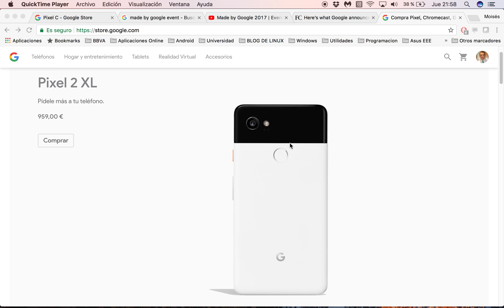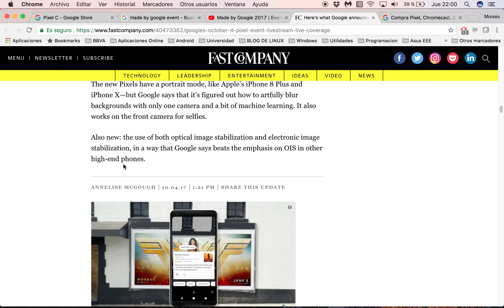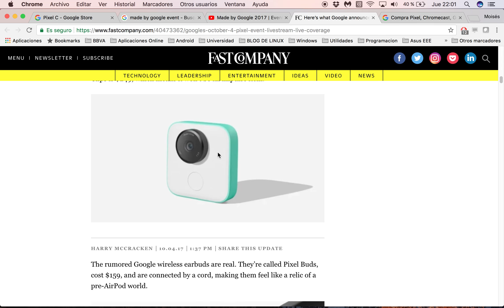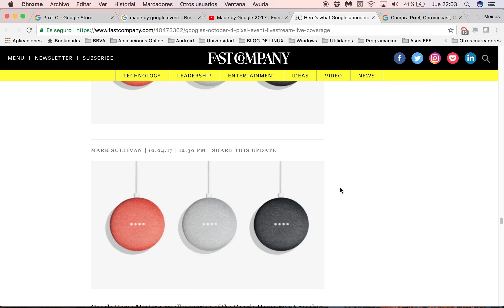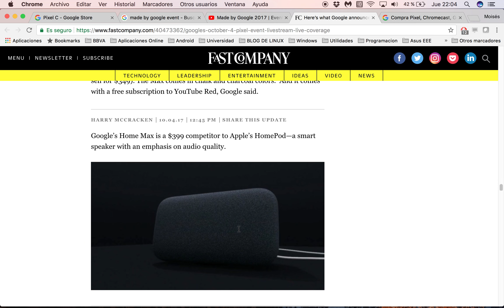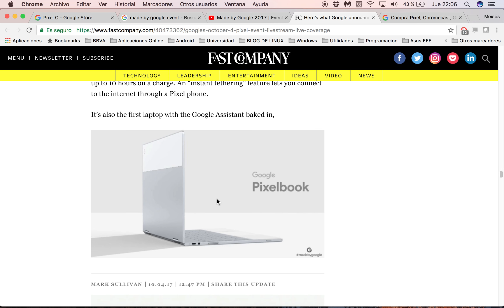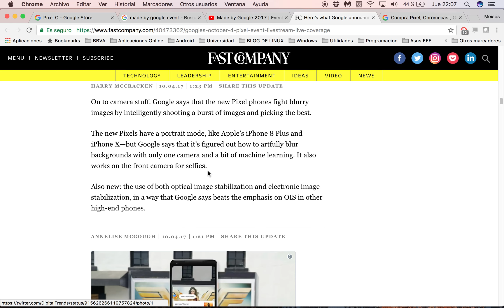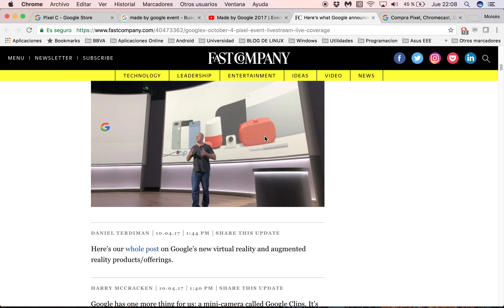Made by Google 2017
Os comentamos las novedades del evento Made by Google 2017 del 4 de Octubre.